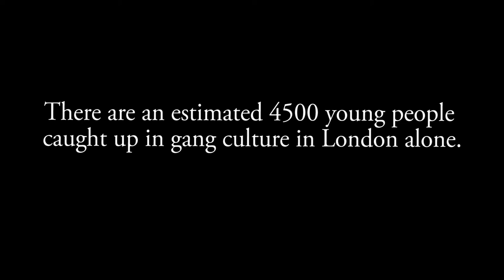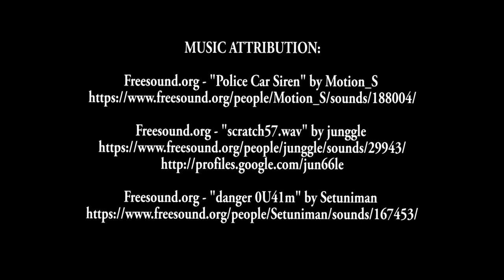GANGS - The Documentary Trailer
Creating awareness on gang crime and violence in London and the UK.

Exclusive interviews with active gang members, Mini Sparks (East London rapper), Senior Politicians Rt (Hon) Stephen Timms MP and former Enfield North Conservative MP, Nick De Bois, Academic research expert Ian Joseph and David Idiabana NACR Centre manager.j